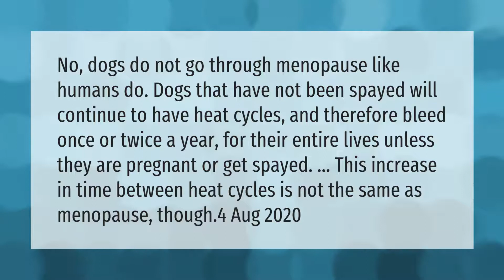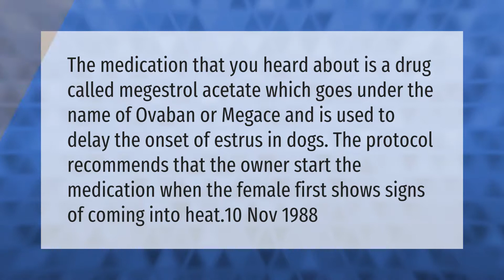Do dogs ever stop being in heat?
00:00 - Do dogs ever stop being in heat?
00:40 - Is there a pill for dogs in heat?

Laura S. Harris (2021, April 8.) Do dogs ever stop being in heat?
    AskAbout.video/articles/Do-dogs-ever-stop-being-in-heat-235191